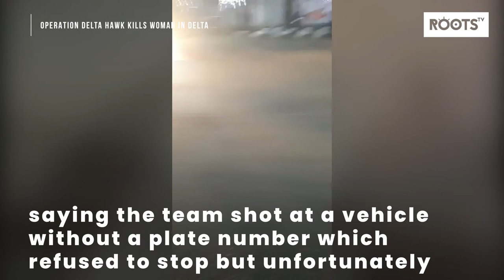Operation Delta Hawk Kills Woman in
Operation Delta Hawk is reported to have killed a woman on Tuesday, the 22nd of December, 2020 while chasing after two young men in Asaba, Delta State.